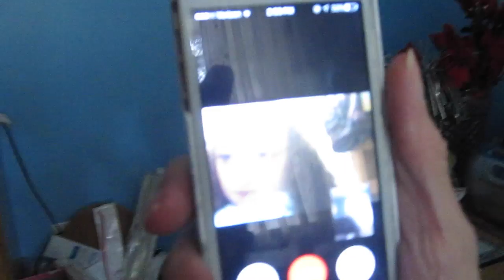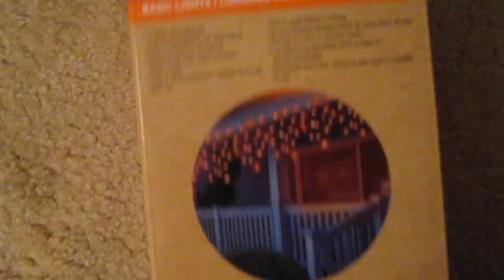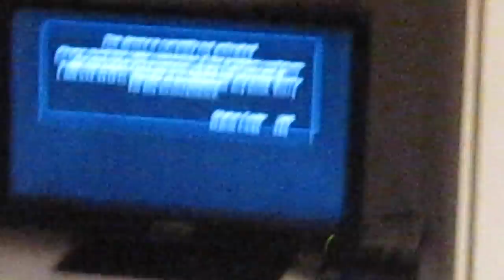WATCH ME CLEAN MY ROOM, SHOPPING & TV TROUBLES (Vlogtober Day 9)